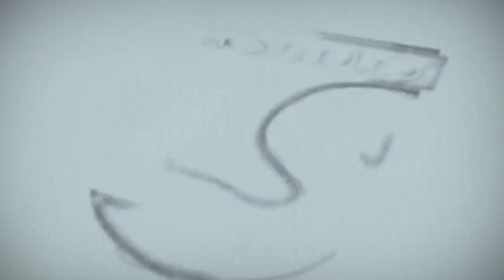Com quem você tem andado? - Bruno Monteiro